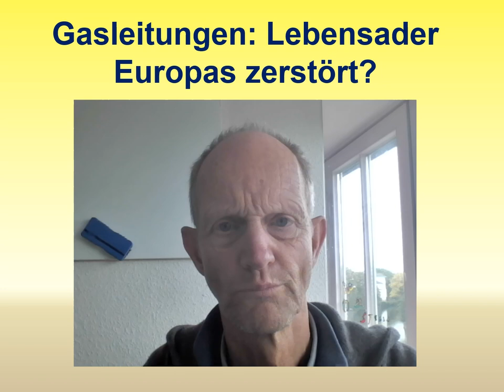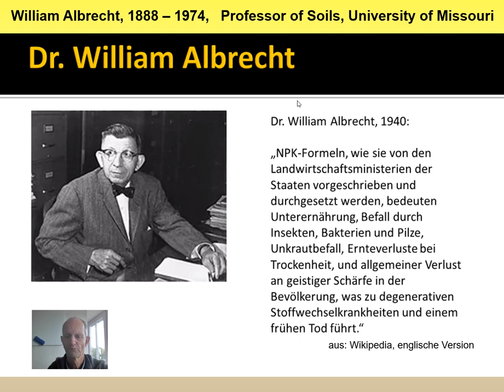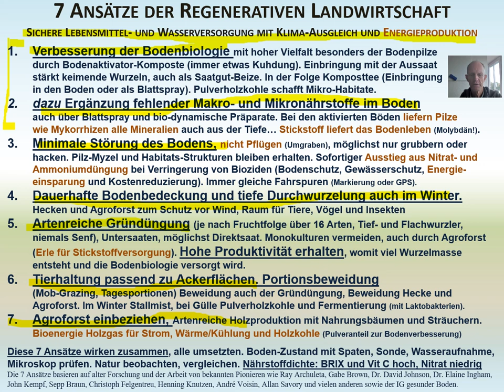Verhinderung von Hunger in Europa - ein dringender Aufruf zum Handeln!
Ausführlichere Beschreibung der Umstellung der Landwirschaft in
Neben der Zerstörung der Gasleitungen hat jetzt noch der Hurricane Ian in Florida, USA eine der größten Düngerfabriken zerstört.